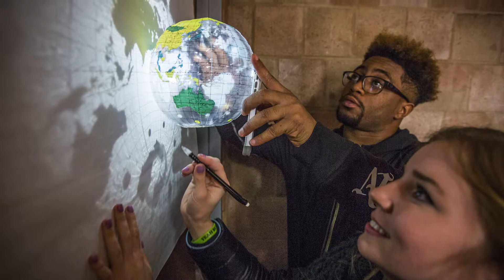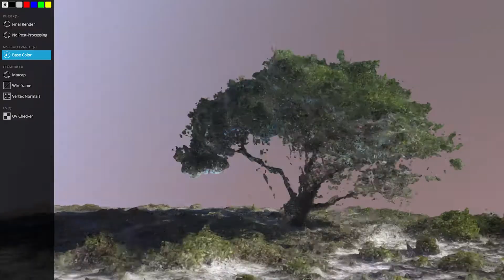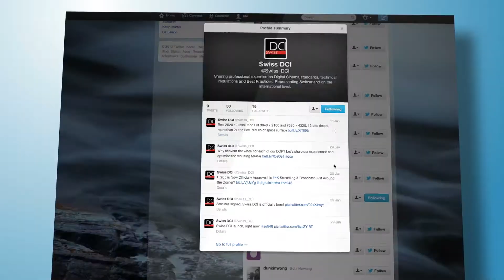UB GIS Overview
University at Buffalo GIS promotional video, featuring our CEO, Karyn Tareen.  Check it out!